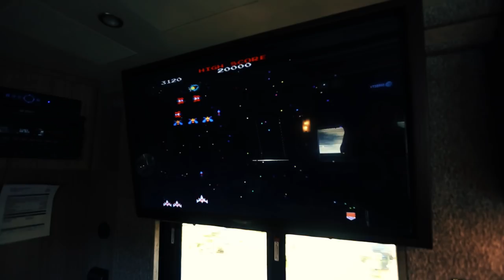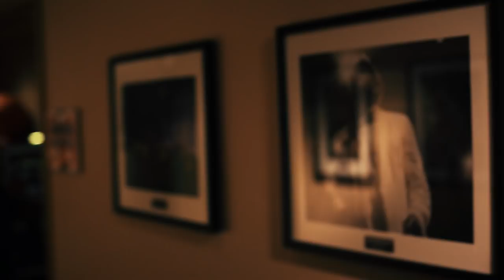TFTGA Episode 4 | Portland, Oakland & Matt Pinfield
Neverender GAIBSIV:
United States April 11 2017 - May 22 2017
Europe June 6 2017 - June 19 2017

Snap:@Officialcoheed